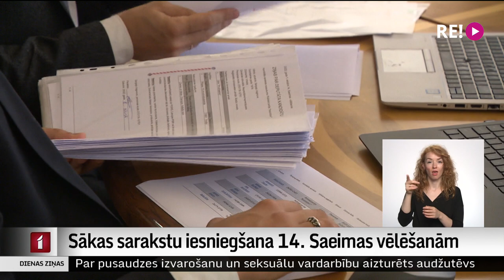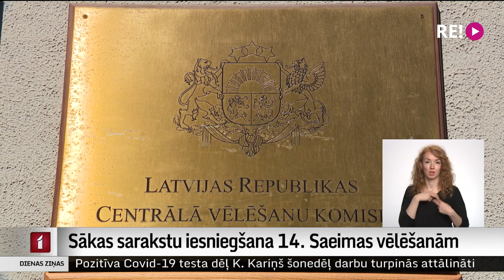Sākas sarakstu iesniegšana 14. Saeimas vēlēšanām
Jauns posms ceļā uz jaunās, 14. Saeimas vēlēšanām. No šodienas sākusies kandidātu sarakstu iesniegšana. Un pirmie divi politiskie spēki jau šodien steidza pieteikties dalībai vēlēšanās. Plašāk stāsta kolēģis Ģirts Zvirbulis.